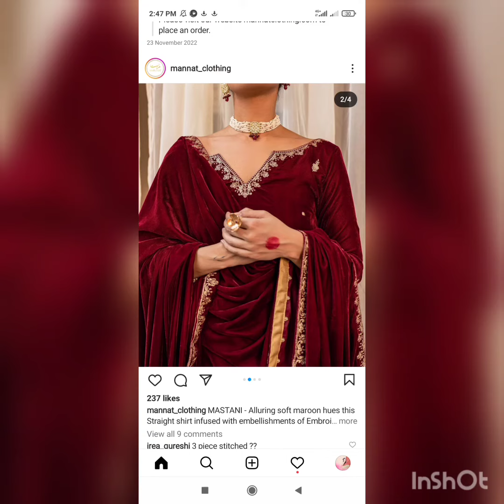Velvet Designing 2023 Trending and elegant designs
This video is about velvet dress designs for girls. I included both formal and casual ideas that you can try to look more beautiful. Show some love by like & sharing.❤️

kurti designs// latest trendy kurti designs for girls kurti kurtidesign stylishkurtidesign new styles kurti designs for jeans leggings 2023

Beautiful sleeves designs for kurti